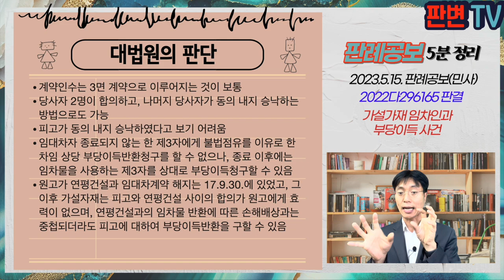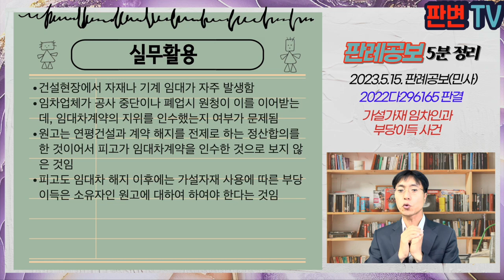가설자재 임차인과 부당이득 사건 [23.5.15.자 판례공보(민사)]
가설자재 임차인과 부당이득 사건
별 2개

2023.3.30. 선고 2022다296165 판결
부당이득금

원고 가설자재 임대업자(상고인)
피고

파기환송

피고는 대한민국으로부터 도급받은 숙소 공사를 연평건설에 하도급을 주었음
원고는 가설자재 판매 및 임대업자로 연평건설과 가설자재 임대계약을 체결함
연평건설의 공사중단으로 피고는 하도급계약을 해지하고 공사현장을 인도받아 나머지 공사를 시공함
피고는 연평건설과의 사이에 양도양수 합의에 따라 가설자재를 사용함
원고는 연평건설을 상대로 17.9.30.까지의 차임지급청구 화해권고결정이 확정됨

임차인의 지위를 인수하는 계약을 인정하기 위한 요건
임대차종료 후 제3자를 상대로 부당이득반환청구할 수 있는지?

계약인수는 3면 계약으로 이루어지는 것이 보통
당사자 2명이 합의하고, 나머지 당사자가 동의 내지 승낙하는 방법으로도 가능
피고가 동의 내지 승낙하였다고 보기 어려움
임대차자 종료되지 않는 한 제3자에게 불법점유를 이유로 한 차임 상당 부당이득반환청구를 할 수 없으나, 종료 이후에는 임차물을 사용하는 제3자를 상대로 부당이득청구할 수 있음
원고가 연평건설과 임대차계약 해지는 17.9.30.에 있었고, 그 이후 가설자재는 피고와 연평건설 사이의 합의가 원고에게 효력이 없으며, 연평건설과의 임차물 반환에 따른 손해배상과는 중첩되더라도 피고에 대하여 부당이득반환을 구할 수 있음

실무활용
건설현장에서 자재나 기계 임대가 자주 발생함
임차업체가 공사 중단이나 폐업시 원청이 이를 이어받는데, 임대차계약의 지위를 인수했는지 여부가 문제됨
원고는 연평건설과 계약 해지를 전제로 하는 정산합의를 한 것이어서 피고가 임대차계약을 인수한 것으로 보지 않은 것임
피고도 임대차 해지 이후에는 가설자재 사용에 따른 부당이득은 소유자인 원고에 대하여 하여야 한다는 것임